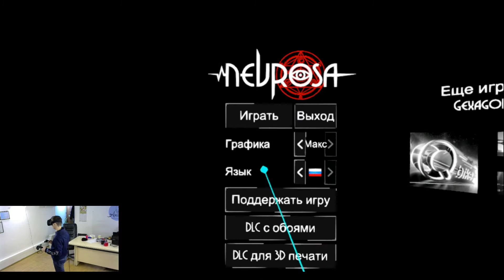Добрые и милые ужасы Nevrosa: Prelude это совсем не страшно!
Добрая и совсем не страшная игра. Nevrosa: Prelude это не большая интересная история, которую охота проходить с большим увлечением. Очень красивая графика, приятное и атмосферное ощущение присутствия в игре.

Тем кто хотел попробовать что то из жанра ужасы, но всегда боялся их в VR я рекомендую вам поиграть Nevrosa: Prelude Это добрые ужасы )))